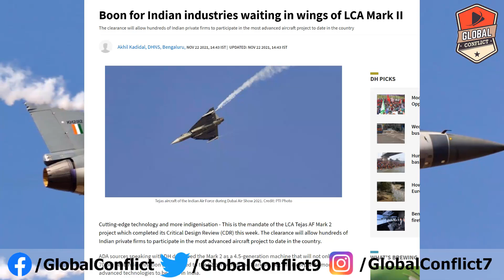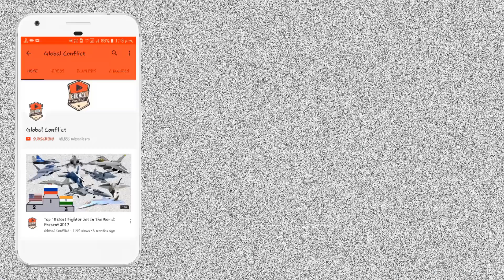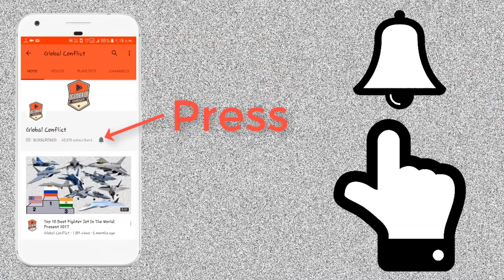LCA Tejas AF Mark 2 में 70% Indigenous Component होगी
Cutting-edge technology and more indigenisation – This is the mandate of the LCA Tejas AF Mark 2 project which completed its Critical Design Review (CDR) this week. The clearance will allow hundreds of Indian private firms to participate in the most advanced aircraft project to date in the country.

ADA sources speaking with DH described the Mark 2 as a 4.5-generation machine that will not only have 70 per cent indigenisation (as opposed to the 62 per cent of the Mark IA), but will incorporate more advanced technologies to be built in India.

“The aircraft’s increased indigenisation quotient will be increased by the replacement of imported components and systems with locally manufactured units,” said sources at the Aeronautical Development Agency (ADA) which is the nodal agency for the design and development of the LCA.

“We have already ascertained that all the raw materials are available for production months ago. We will have 410 private firms across the country supplying Line Replacement Units (LRUs) and other components — up from the 344 private firms for the Mark IA,” an ADA source said.

According to defence sources, the long-awaited CDR, which was supposed to happen in July, was finally completed on November 15, with up to 20 sub-systems being individually cleared by the Indian Air Force (IAF).

“Metal cutting will soon start. The acquisition of components will start. In addition, jigs and fixtures will be set up. We are aiming for a rollout in December 2022, although the aircraft will not be moved and a first flight tentatively is fixed for the end of 2023,” an ADA source said, adding that the programme will benefit from the earlier Mark I project as many of the core technologies will be taken from the project and superimposed on the new programme.

Dr Kota Harinarayan, former programme director and chief designer of the LCA programme noted that the project had given many Aerospace MSMEs the opportunity to involve themselves in innovation for a national defence project — an opportunity which did not exist before the 1990s.

“But the aerospace ecosystem needs continuous innovation and structure so as to deliver consistent quality and performance. The standards should be replicable,” Dr Harinarayan said.

He added that the final third part of indigenisation is the engine. “Being that the LCA is a single-engined machine, there are certain safety considerations preventing the use of an indigenous engine. However, an indigenous engine may eventually power the proposed Advanced Medium Combat Aircraft (AMCA), which is a twin-engined machine,” he said.

Among the MSMEs supplying components to IAF aircraft is Aerospace Engineers Private Ltd in Salem. Sundaram R, CEO of the firm noted that 25 per cent of operations of Hindustan Aeronautics Limited (HAL) have been outsourced to MSME and private firms.

“HAL has become an integrator of modular components. This has allowed it to substantially increase the number of new aircraft it can build in a year,” he said.